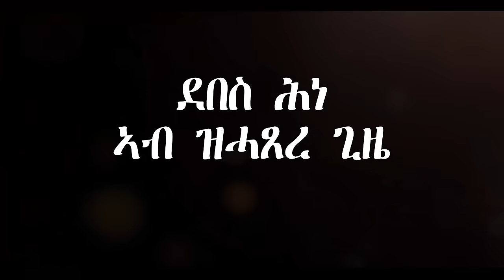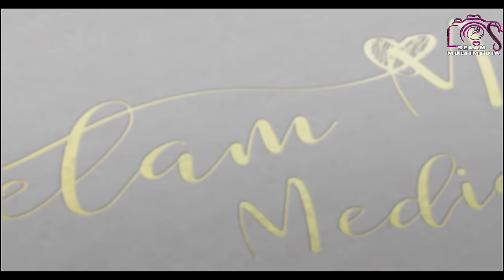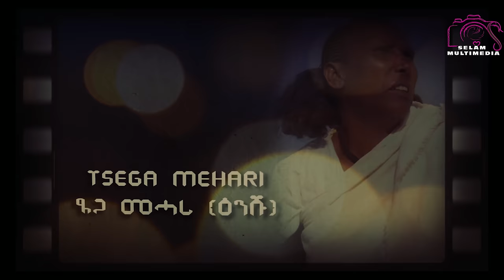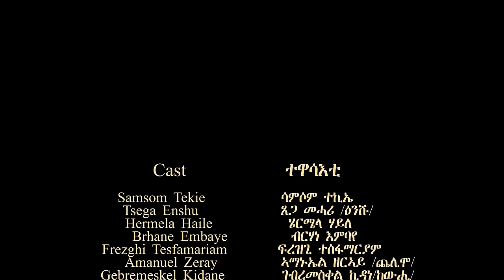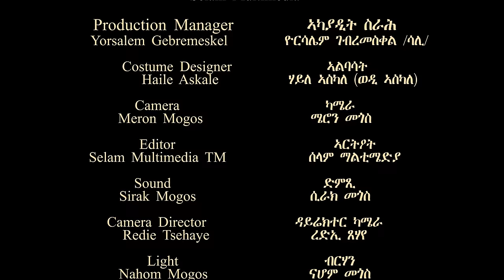ሙሉእ ፊልም full movie endaboy blata እንዳ'ቦይ ብላታ Eritrean Movie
ሙሉእ ፊልም full movie endaboy blata እንዳ'ቦይ ብላታ New Eritrean Movie